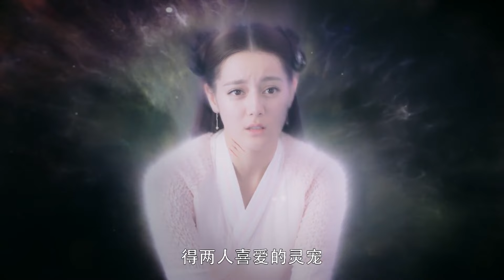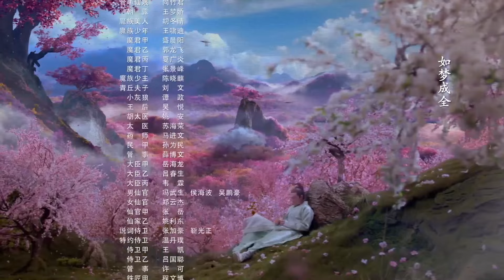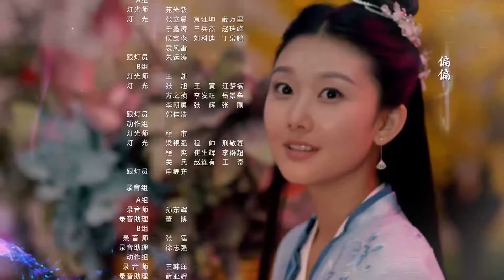凤九心灰意冷离开帝君，临走前最后的相见。三生三世枕上书💘Chinese Drama​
喜欢C-drama的朋友要支持正版哦，下载WeTV APP可以看全集正片： 半糖追剧 三生三世枕上书 Eternal Love of Dream#迪丽热巴#高伟光#ChineseDrama​古装仙侠剧 中国电视剧 出色中国电视剧 好看中国电视剧 中国电视剧2020 大陆剧 大陆爱情剧 爱情#

♫剧情简介♫
该剧根据唐七同名小说改编，讲述了青丘帝姬白凤九和太晨宫尊神东华帝君之间两千年的纠葛情缘故事。